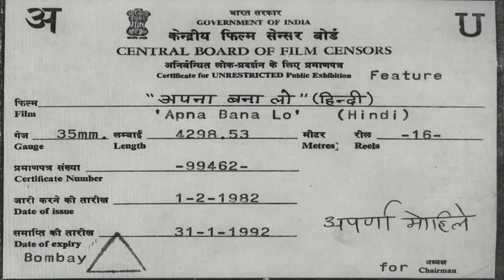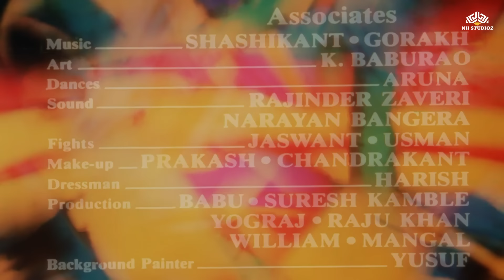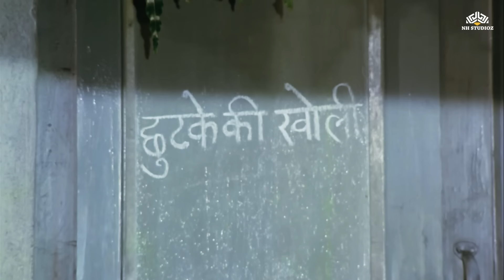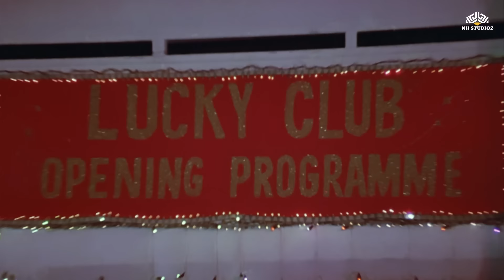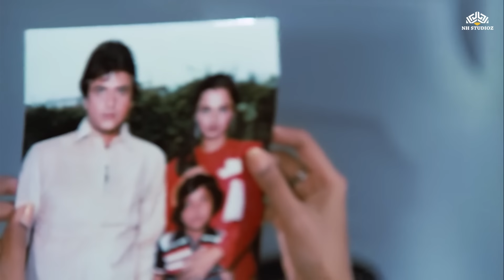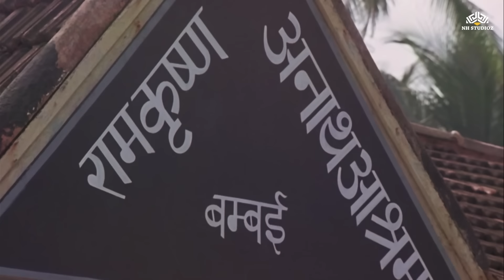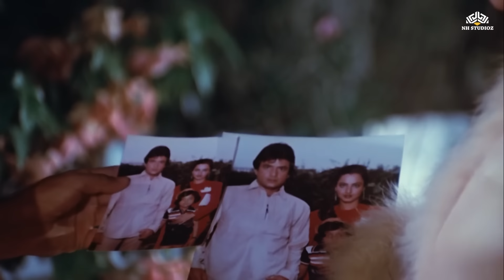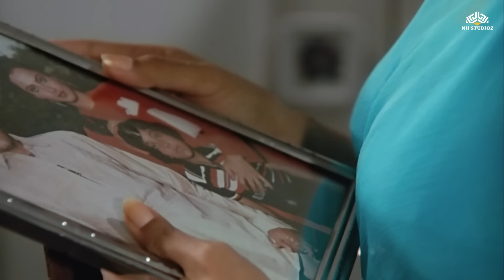Jeetendra Blockbuster Action Hindi Movie | अपना बना लो (1982) Full Hindi Movie | Amrish Puri, Rekha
After losing his parents at a young age, Master is raised by a gangster who teaches him the tricks of his criminal trade. However, when Master adopts a child, he decides to give up on crime.

कम उम्र में अपने माता-पिता को खोने के बाद, मास्टर का पालन-पोषण एक गैंगस्टर द्वारा किया जाता है जो उसे अपने आपराधिक व्यापार के गुर सिखाता है। हालाँकि, जब मास्टर एक बच्चे को गोद लेता है, तो वह अपराध छोड़ने का फैसला करता है।

Stay updated with the latest videos from Filmy Action.

► Movie Credits
Apna Bana Lo (1982)
Film cast : Jeetendra, Rekha, Shakti Kapoor, Amrish Puri, Kalpana Iyer, Lalita Pawar, Baby Pinky, Vikas Anand, Rakesh Bedi, Mohan Choti, Sunil Dhawan, C S Dube, Javed Khan, Jr Mehmood, Deepak Parashar, Asha Sharma, Indu Shivraj, Sunder
Singer : Asha Bhosle, Lata Mangeshkar, Kishore Kumar
Lyricist : Anand Bakshi
Music Director : Pyarelal, Laxmikant Kudalkar
Film Director : J Om Prakash
Film Producer : Jagdish Kumar, Vijay S

Dive into Bollywood classics starring your favorite stars like Sunny Deol, Nana Patekar, Ajay Devgn, John Abraham, Govinda, Hema Malini, Dharmendra, Vivek Oberoi, Mithun Chakraborty and more only at Fimly Action